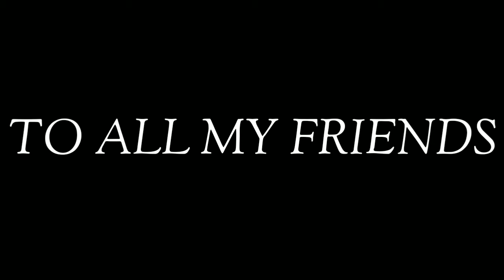EID MUBARAK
Happy Eid to all my friends